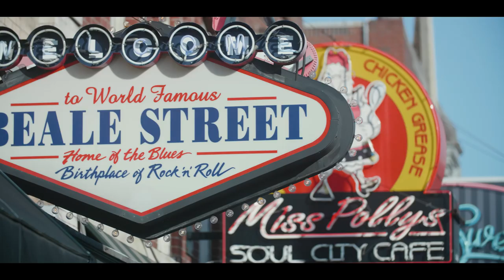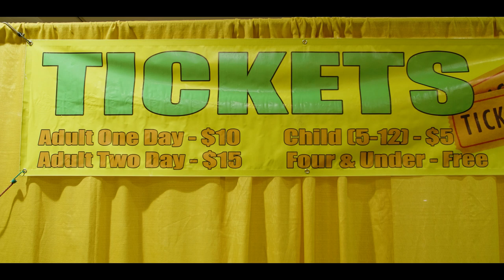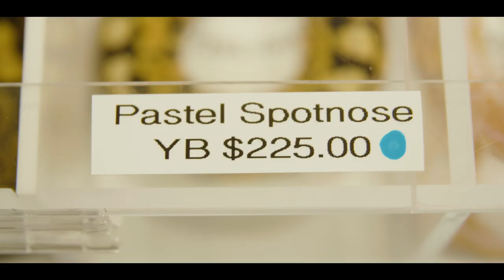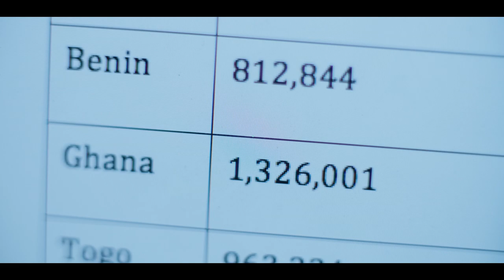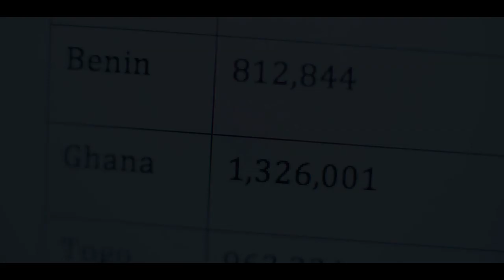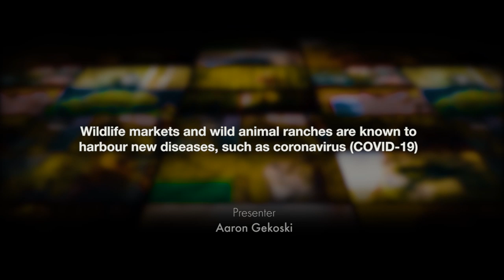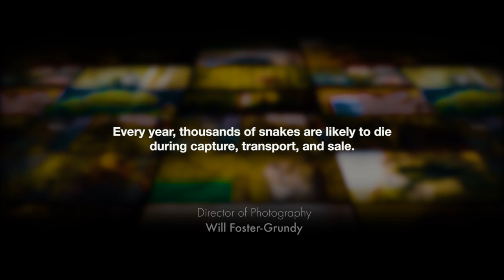Ball pythons are wild animals. Not pets.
More ball pythons are legally exported out of Africa than any other live animal – and most become pets.

These popular reptiles are then shipped across the world, often to expos to be shown off to potential owners. Surrounded by bright lights, trapped in plastic boxes. They have no space to stretch out, and no access to water or shelter.

Once bought and taken ‘home’, they’re denied the freedom of a life in the wild forever.

Beyond the terrible suffering of wild animals, this global trade is endangering people too. Wildlife exploitation makes pandemics like coronavirus much more likely, which affect the whole world.

Ball pythons are wildlife. NotPets.